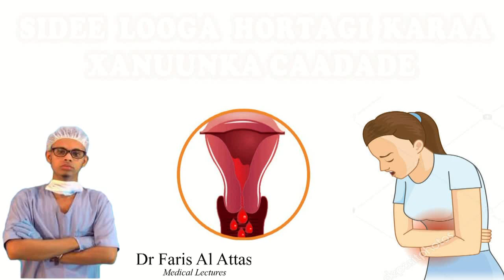BARO SIDA LOOGA HORTAGO XANUUNKA DHIIGA CAADADA? Dr faris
Baro Sida looga Hortagi Karo xanuun-ka Dhiiga Caadada iyo siyaabaha Dabiicga ah Ee lagu la tacaalo.